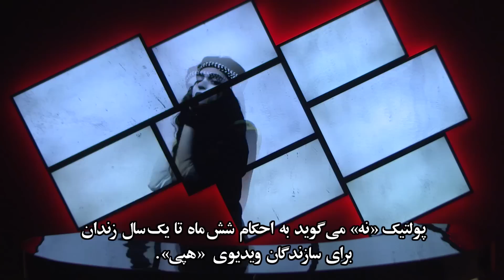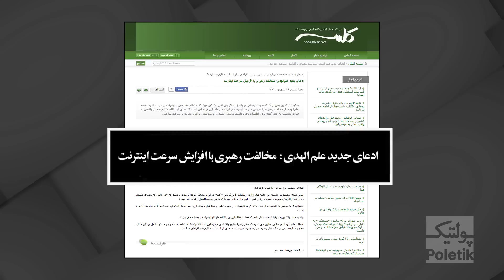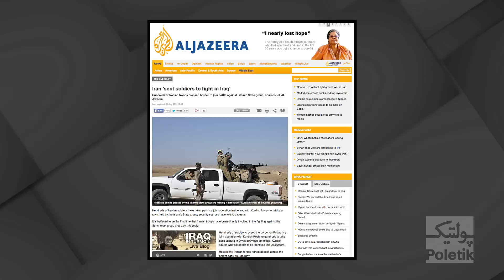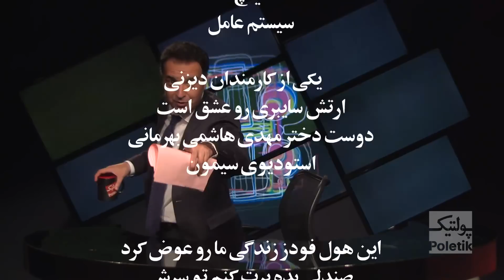Poletik 58 - مهمان هفته کامبیز فروهر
پولتیک برنامه ای است ویدئوی با اجرای کامبیز حسینی که از شبکه تصویری رادیو فردا در ماهواره هات برد پخش می شود.